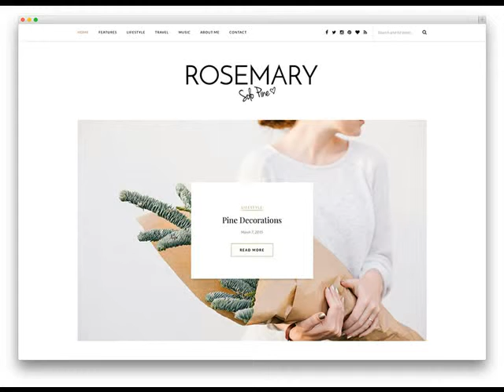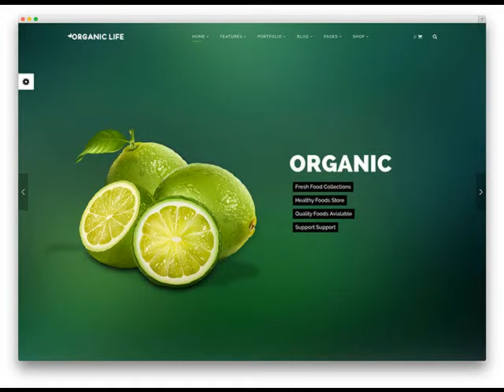Low Cost Website Design Company in Parker AZ .mp4